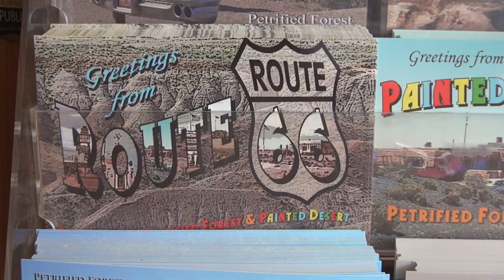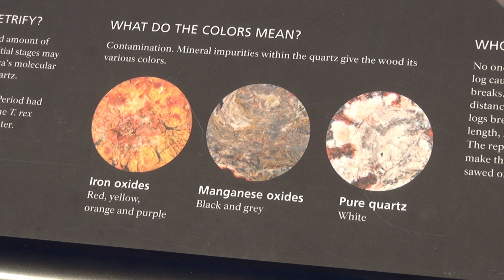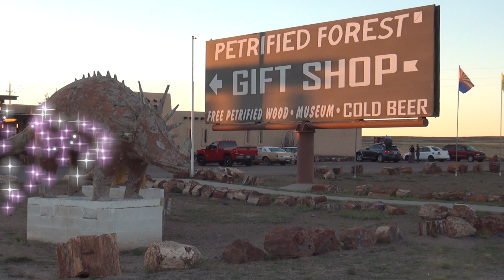PETRIFIED FOREST - NATIONAL PARK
This video is about PETRIFIED  FOREST - NATIONAL  PARK